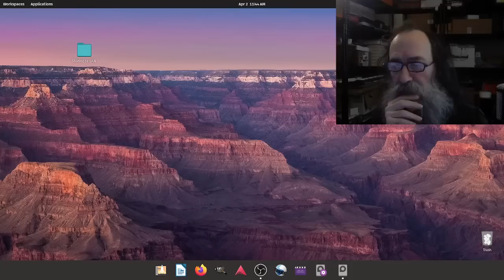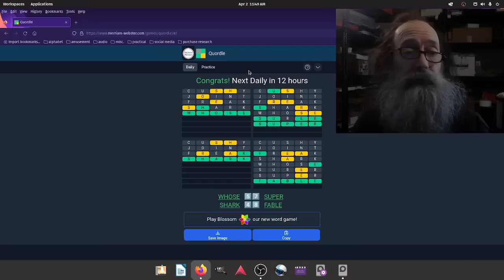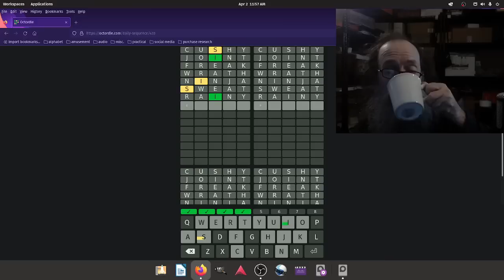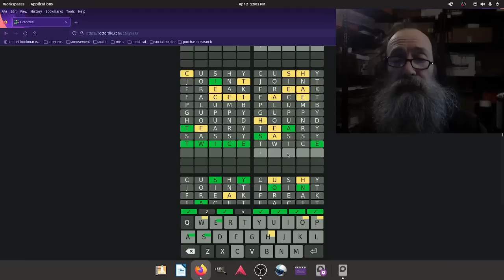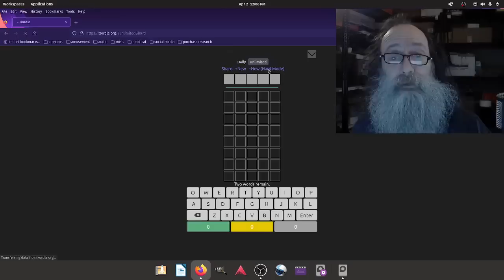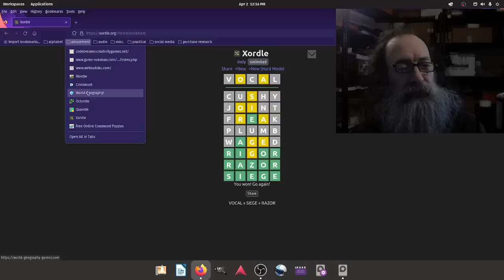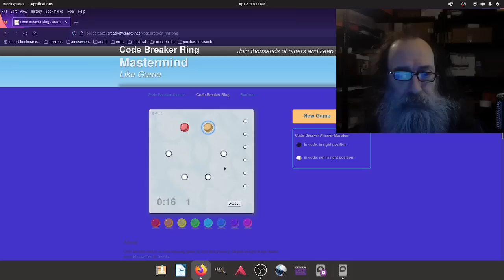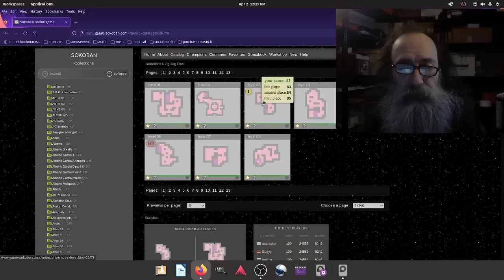Game Play April - ASMR - soft spoken male voice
another game play video.

Credits for various resources:
for the countdown:
credit:
Ivan Bridgewater
for framing of my pointing:
public domain
credit:
Oakland Tribune
children cheering:
source/credit:
Craig Smith
film projector & beeps:
source/credit:
qubodup
Seagull Over Stormy Waters by Linnaea Mallette released under public domain liscence.
Pink Bathtub: Photo by Teresa Jang
Sea Surf Waves Beach by Karen Arnold
Sea Ambiance Water Waves by tawix on freesound

peace love happiness etc!